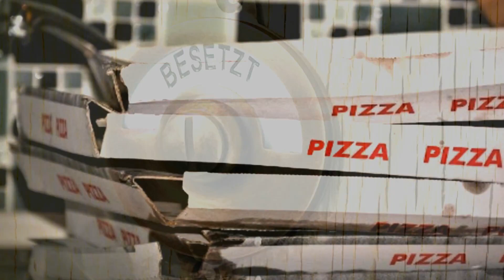Tocotronic - Wie wir beide nebeneinander auf dem Teppichboden sitzen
Video edited by S.Bergermann ( Tocotronic - Wie wir beide nebeneinander auf dem Teppichboden sitzen ) Digital ist besser, 1995